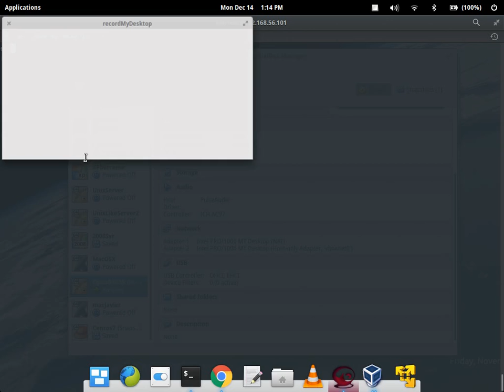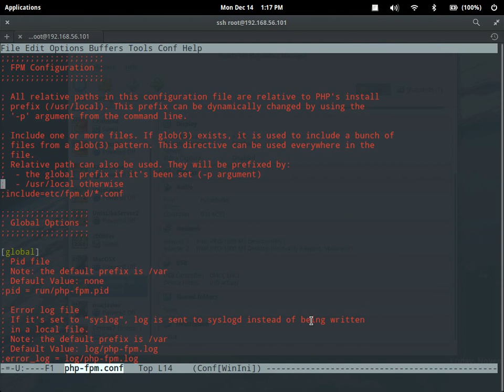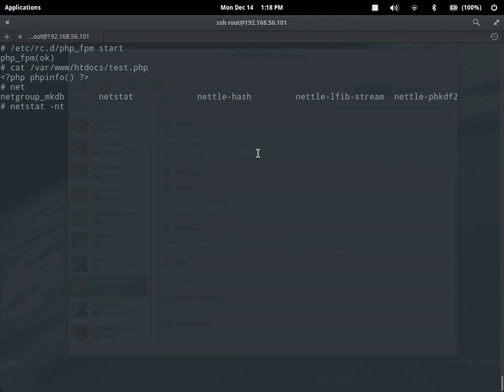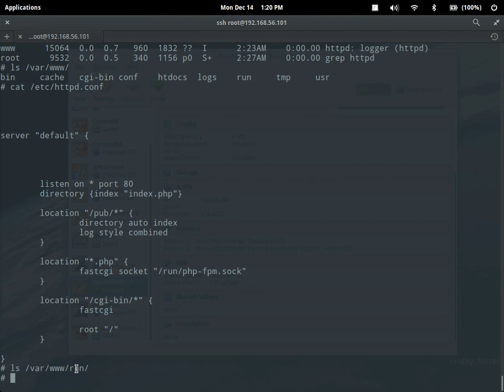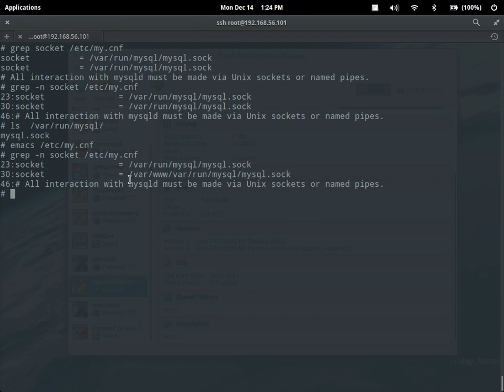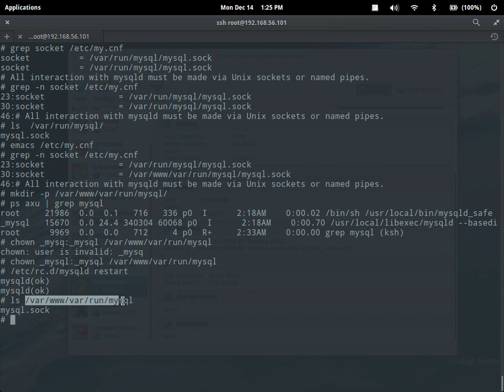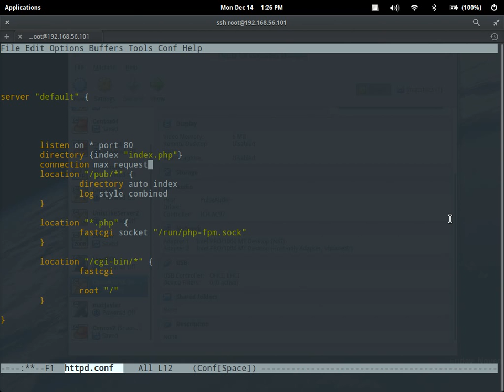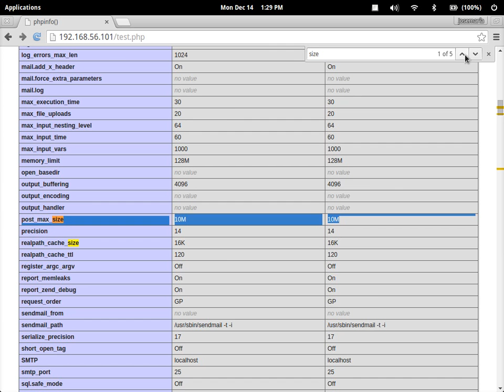Por que dicen que Joomla no va en OpenBSD 1